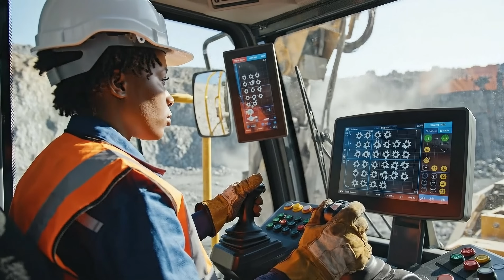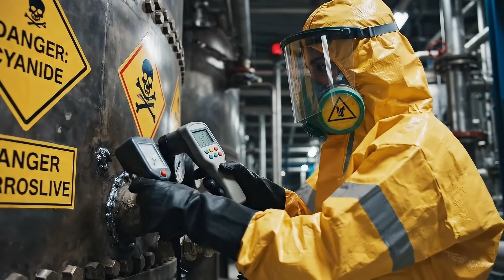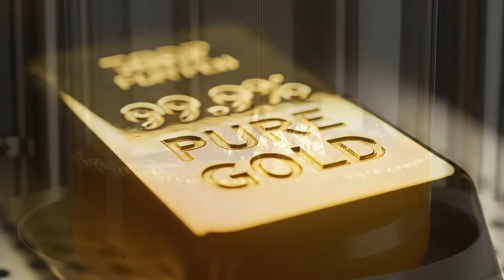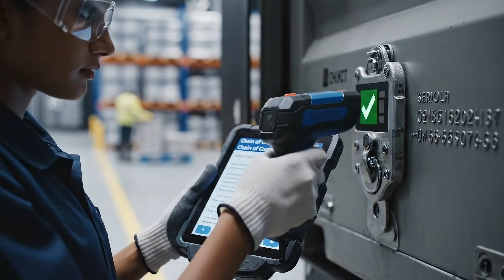HOW GOLD IS REALLY MADE — From Deep Underground to the Bank Vault (Full Process)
Gold is one of the most valuable substances on Earth — but almost nobody knows how it’s actually made.

In this full cinematic documentary, we follow the entire journey of gold:
• from remote mountains and massive explosions
• to ore crushing, chemical separation, and electrowinning
• to molten metal pouring at 1,064°C
• and finally… into certified 99.99% gold bars stored inside a secure vault.

This is the REAL process behind every gold bar — the story hidden beneath the Earth.